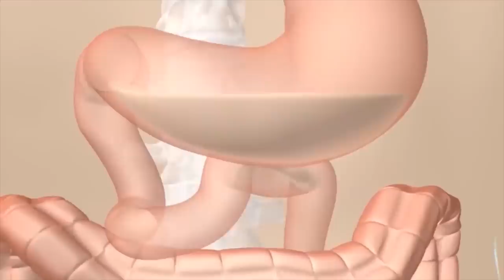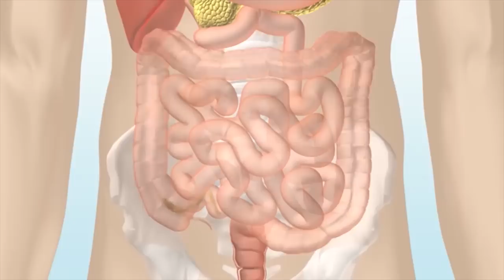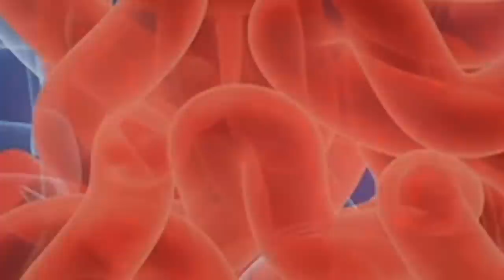What ACTUALLY Causes Bubble Gut? (GH Gut) Is It Reversible?